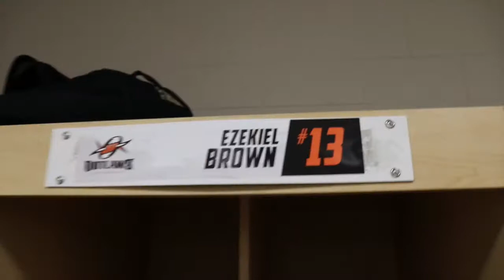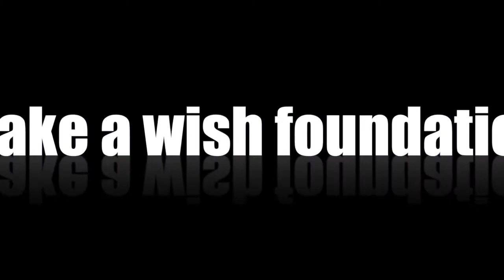Ezekiel B, Denver Outlaws & Make A Wish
Ezekiel and the Denver Outlaws